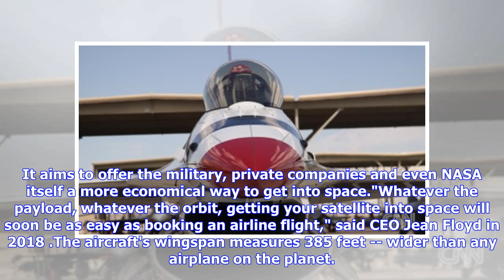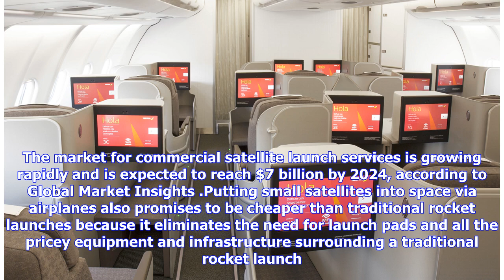Watch: The world's largest plane just flew for the first time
After years of development in the desert north of Los Angeles, a gigantic, six-engined megajet with the wingspan of an American football field flew Saturday morning for the first time. Stratolaunch Systems, the company founded in 2011 by the late Microsoft co-founder Paul Allen, conducted the first test flight of the world's largest plane. Basically, Stratolaunch aircraft is a giant flying launch pad, designed to hurtle satellites into low Earth orbit. It aims to offer the military, private comp...